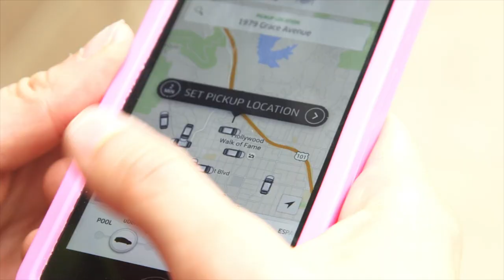GUBER - "It's That Easy" (commercial #1)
Introducing GUBER!  It's the hot new ride share app.

Ladies, tired of paying for rides?  Well, now you don't have to- thanks to GUBER!  Where nerdy men will take you anywhere you want... FREE!

*All you have to do is talk to them the ENTIRE ride